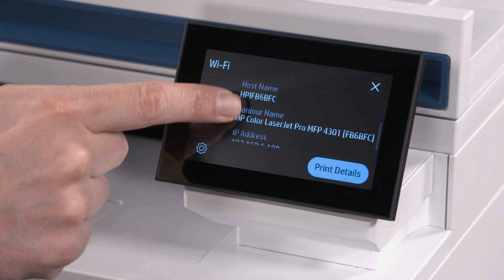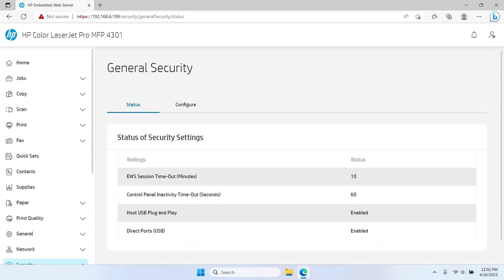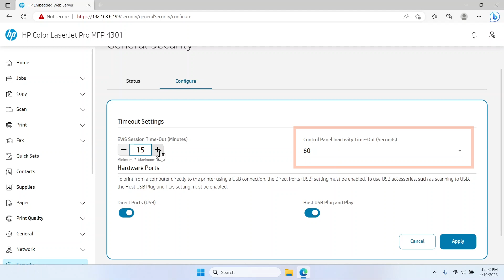如何在 HP Color LaserJet Pro 印表機上檢視及設定一般安全性設定 | HP Support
瞭解如何變更 HP Color LaserJet Pro 印表機上的一般安全性設定，如工作階段逾時和 USB 連接埠存取。本影片說明如何使用 HP Smart 應用程式中的印表機內嵌式 Web 伺服器 (EWS) 來執行此操作。

章節：
00:00 簡介
00:27 存取內嵌式 Web 伺服器
01:15 檢視及設定一般安全性設定

本視訊適用於下列機型：
HP Color LaserJet Pro 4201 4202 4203 Printer
HP Color LaserJet Pro MFP 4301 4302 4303 Printer